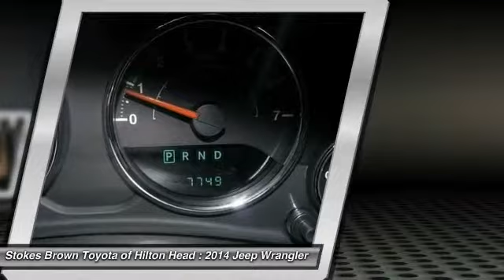2014 Jeep Wrangler Unlimited Bluffton SC 16652A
2014 Jeep Wrangler Unlimited Sahara

2014 Jeep Wrangler Unlimited Sahara. *** AUTOMATIC *** NAVIGATION, HEATED LEATHER, SUBWOOFER *** Leather wrapped steering wheel with audio controls, Cruise control, Power windows, Power mirrors, Auto-dim interior mirror, Tow hitch receiver, Running boards, Fog lights, Alloy wheels *** CLEAN CARFAX ***  Are you interested in a simply outstanding SUV? Then take a look at this wonderful-looking and fun 2014 Jeep Wrangler. What a perfect match! This superb Jeep Wrangler is available at the just right price for the just right person - You!  Stop by to see this Jeep Wrangler at Stokes Brown Toyota of Hilton Head or give us a call to schedule test-drive. Here at Stokes Brown Toyota of Hilton Head we are committed to delivering you only the highest quality pre-owned vehicles in the Southeast. So much so that if your first visit to our Service Department is not just for routine maintenance, we missed something. We will not let you down, and will make things right if we fall short of our pledge to quality. The most exciting thing about this pledge is that you do not pay more for it! We are very aggressive with our pricing to ensure that you always get the most out of your hard earned money! Don't wait! Give us a call or stop by today and find out for yourself how much Stokes Brown Toyota of Hilton Head's inventory and customer service stands out compared to all the rest!